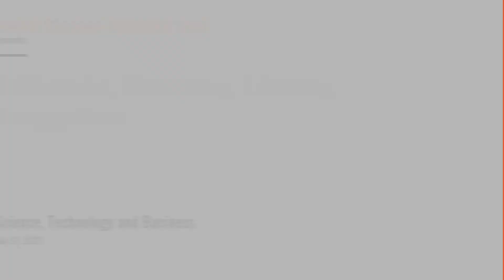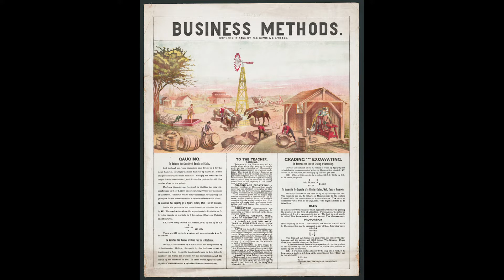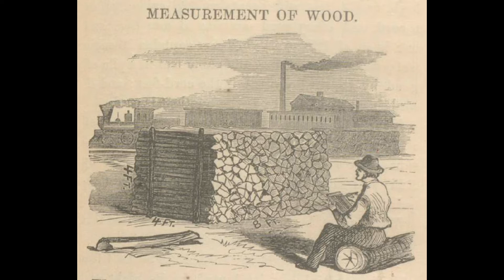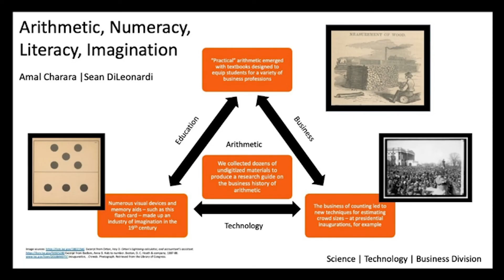Arithmetic, Numeracy, Literacy, Imagination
2021 Junior Fellows Amal Charara and Sean DiLeonardi worked with science, technology and business materials related to the history of arithmetic in order to examine how and why we count. Techniques of counting follow us everywhere, from the classroom to the counting house, yet much of the Business Division's holdings on these topics from the 18th century to the present remain understudied. Together, Charara and DiLeonardi collected textbooks, business guides, and other documents to compose a research guide on the business history of arithmetic for the benefit of future researchers. Specifically, DiLeonardi's research examined the proliferation of visual devices and memory aides from flashcards to math poems that made up an industry of imagination in the 19th century. Charara's research followed the business of counting into the political arena to explore how scientists, mathematicians and other professionals throughout the centuries count crowds of people attending major events, such as inaugurations of presidents. Estimating the number of people involves concepts such as numeracy, equations, density and area. As Junior Fellows, they demonstrated how, throughout history, the business of arithmetic encompasses diverse skills - from numeracy to imagination - as well as diverse counters, from pupils to scientists.